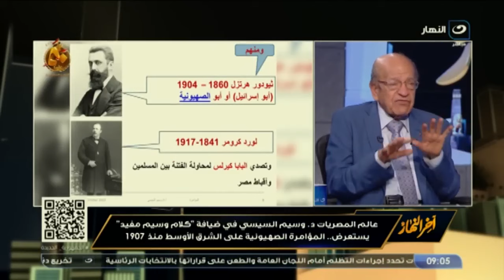الدكتور وسيم السيسي اليهود هم اساتذة فى الكذب